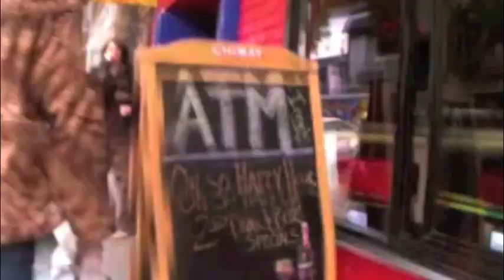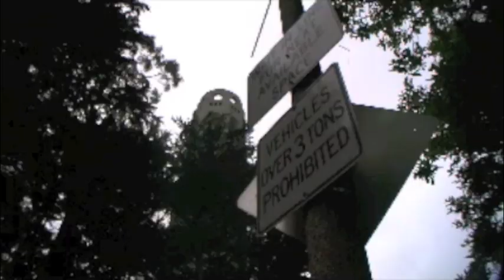TASTE NATE - AS THE SMOKE CLEARS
Skyscraper Frackx remix
Lyrics By Taste Nate
Directed by Christopher Neil "CALI BAY" 2009